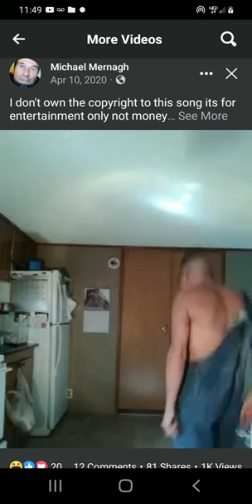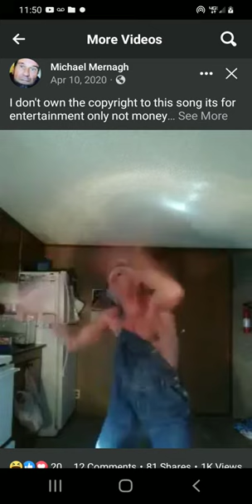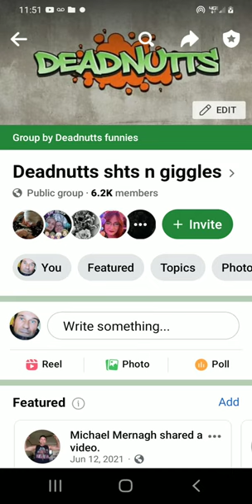woolly bully. Sam the sham n the pharaohs..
good Saturday to you all